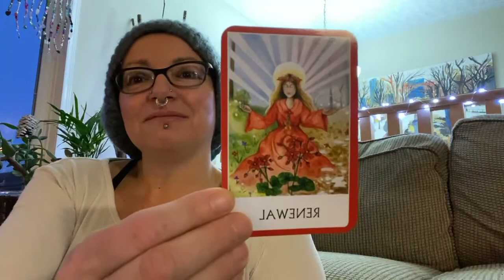5 minute morning meds with Muladhara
Share space and greet your morning with Muladhara as SHANTAL shares 5 minute meds with you.

Finding our renewal into our root energy helps stabilize to grow from within as the outward parts of life are rarely straight and narrow.

Daily 5 minute morning meds in
She Achieve Studio Facebook Live
730am (mtn) with SHANTAL XO🥰

Shantal will be expressing her intent of discovery into each Chakra daily, starting with Root Chakra and moving up the subtle energy system while opening up into the Chakras each week,

Connect further into the deeper dive of details on She Achieve Studio Facebook Page or @shantalsas on IG

I say namaste
XO SHANTAL